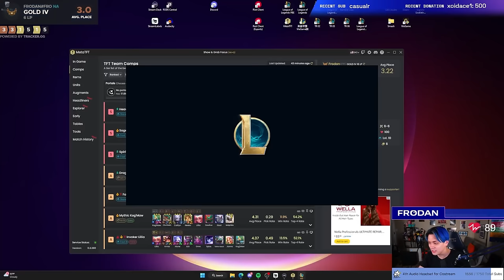My First Mr 100 Game This Set with 8 Duelist!!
TFT Set 11 Gameplay | 8 Duelists Comp

Frodan gets Duelist emblem from the portal "Wandering Trainers". At stage 4-1, he receives another emblem from his augment, allowing him to hit 8 Duelists and win the game with a perfect 100 HP.

Frodan VODs:  @FrodanVODs